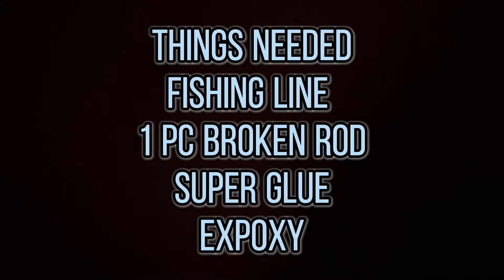HOW TO FIX A BROKEN FISHING ROD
cara memperbaiki joran yang rusak broken
kayfiat 'iislah qadib alsayd almaksu
tootee huee machhalee pakadane vaalee chhadee ko kaise theek karen

paano ikabit ang putol na fishing rod